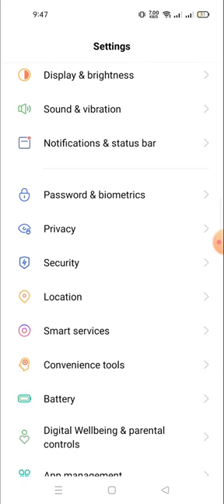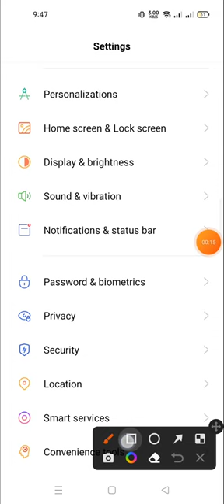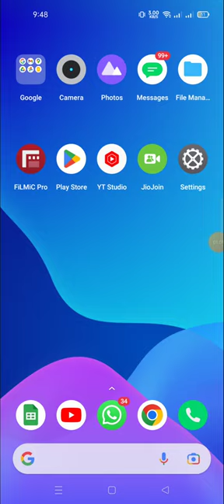change the home screen layout in realmi | reset home screen layout in realmi